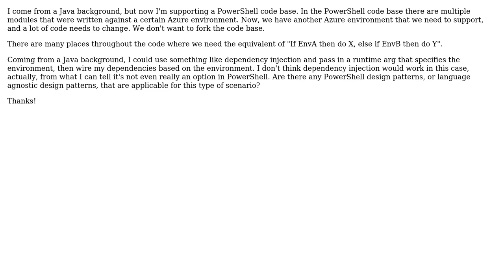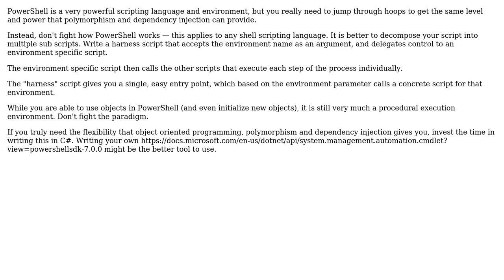Software Engineering: Refactoring powershell codebase to support multiple environments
With thanks & praise to God, and with thanks to the many people who have made this project possible! | Content (except music & images) licensed under CC BY-SA | Music | Images & others | With thanks to user The Gilbert Arenas Dagger user Greg Burghardt and the Stack Exchange Network Trademarks are property of their respective owners. You are responsible for your own actions.